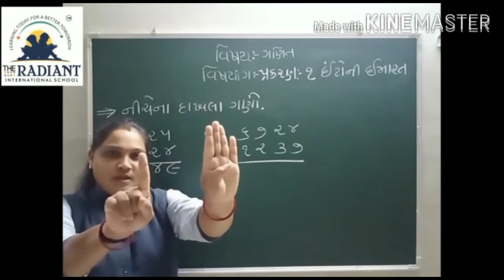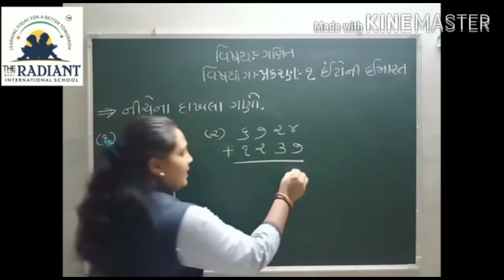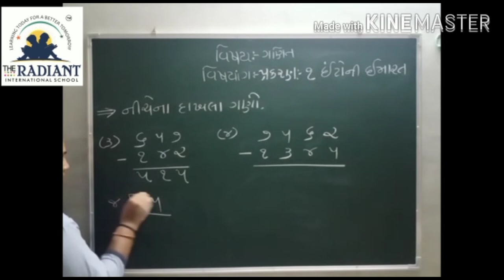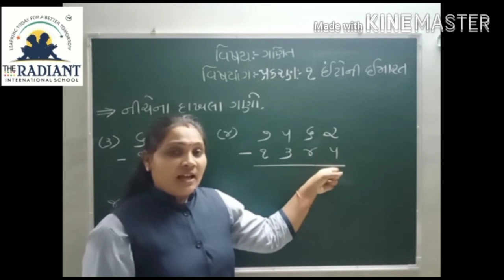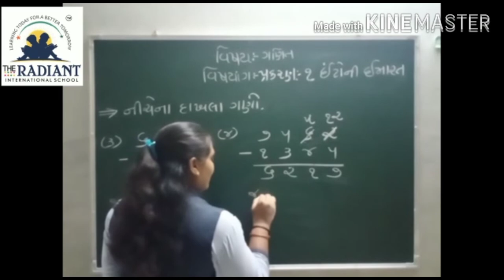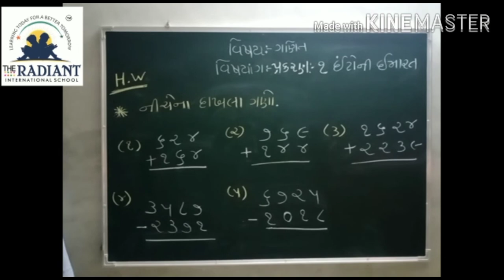GUJARATI MEDIUM STD 4 SUB MATHS CHAPTER 1 ઈંટોની ઈમારત Part5 A